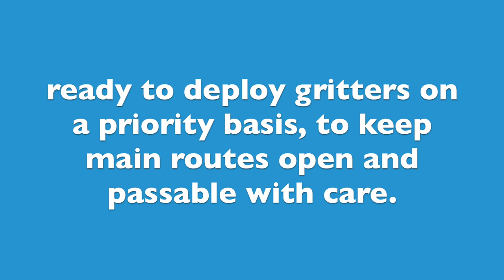Keeping our roads safe - interview with a gritter driver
We spoke with Lee, a gritter driver for West Sussex Highways to hear about his experiences on the road and the hard work that goes into the role.

If you would like to keep up to date with the latest news from West Sussex Highways follow them on Twitter @WSHighways .